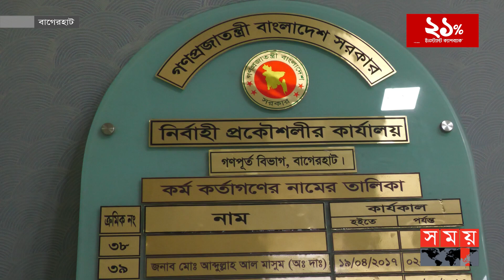ইটের বদলে ফেলনা বোতল দিয়ে হচ্ছে বাড়ি! | Bottle House | Bagerhat News | Somoy TV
তারকাখচিত বাড়ির দেয়াল। যেন এক দেয়ালেই মিশেছে কয়েক হাজার তারকা। তবে একটু কাছে গেলেই কেটে যাবে সব গোলকধাঁধা। নির্মাণাধীন বাড়ির দেয়ালে দেয়ালে ইটের বদলে দেখা মিলবে বোতলের। কুড়িয়ে নেয়া ৭০ হাজার বোতল দিয়ে বাড়িটি তৈরি করছেন বাংলাদেশ শারীরিক প্রতিবন্ধী দলের খেলোয়াড় ইকবাল হোসেন।

Somoy TV: t.ly/Se1z
Somoy TV Bulletin: t.ly/iqIq
Somoy Entertainment: t.ly/3dWC
Somoy Sports: t.ly/iASp
SOMOY TV ISLAMIC: t.ly/zU6a

Somoynews.tv: t.ly/Y7ab
খেলার সময়: t.ly/xJ5H
সময়ের গল্প: t.ly/EW3M
এ সময়ের বাণিজ্য : t.ly/m3ir

Groups:
Somoy TV (Official)✅: t.ly/ajiO
Somoy Entertainment✅: t.ly/8CLh
Somoy Business✅: t.ly/4xaJ